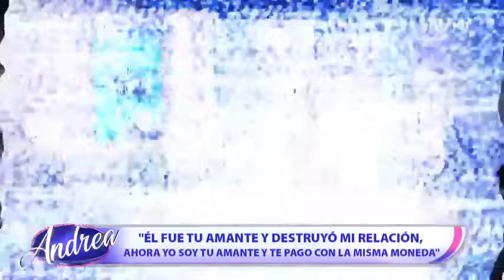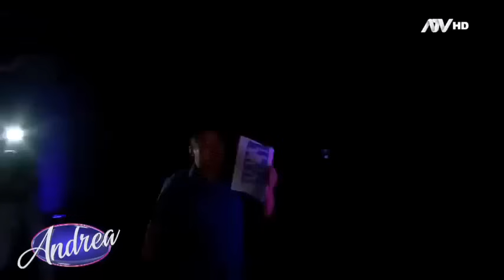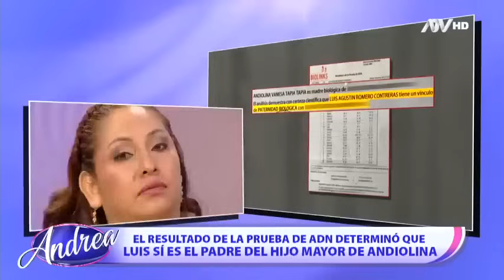Fue su esposo, pero hoy es su amante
Andiolina tuvo una relación de aproximadamente 10 años con Luis, pero luego conoció a Ever. Ambos se enamoraron y se convirtieron en amantes. Durante su relación ella resultó embarazada, y según su versión Luis la obligó a ponerle su apellido.

Hoy Andiolina llegó a demostrar con una ADN que el amor de su vida es el padre de su hijo menor.

Sin embargo, Luis no se quedará tranquilo y asegura tener pruebas de que él y Andiolina aún mantienen encuentros íntimos.